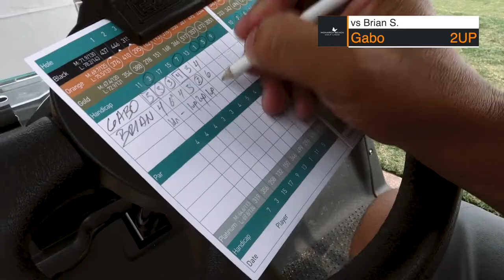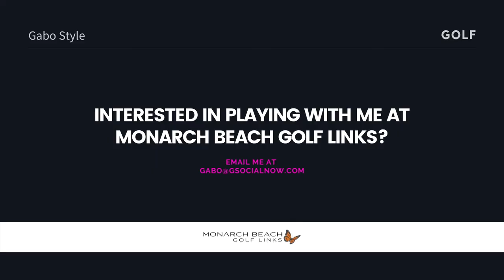GOLF VLOG | BRIAN VS GABO | MONARCH BEACH GOLF LINKS | I Shot Par (70) For The First Time, Woo Woo!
I decided to challenge Brian for a 9 hole match at Monarch Beach Golf Links during our last golf outing. Our handicaps at this are 14 for Brian and 5 for me.

We played the front nine and I got to say that we had a blast...

Oh and no bid deal.. but shot par for the first time! WOW... so exciting.